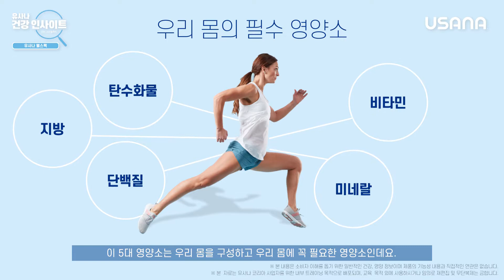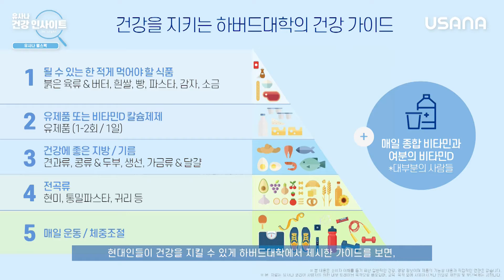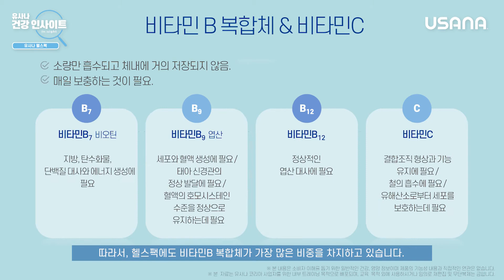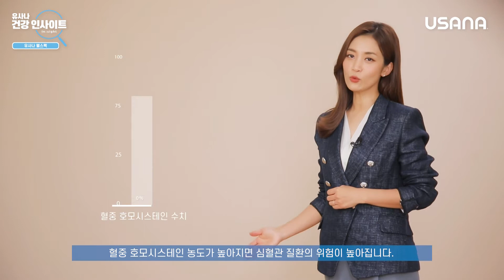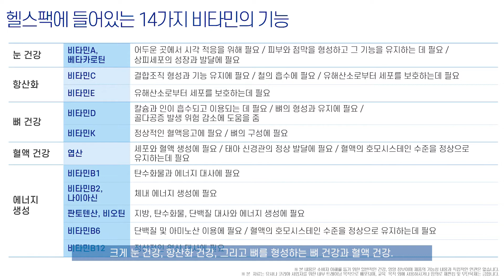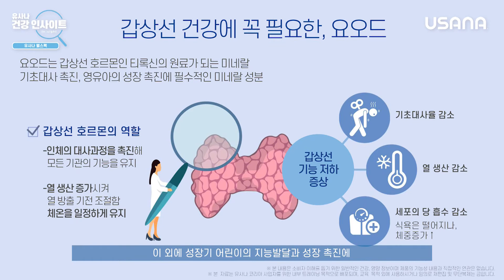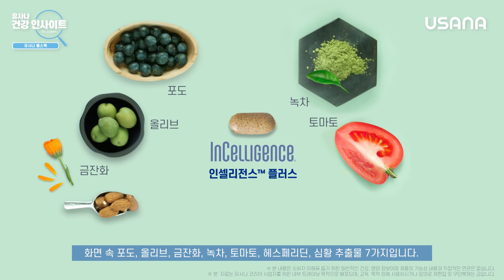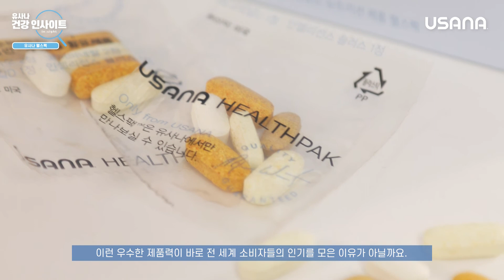[Branding Film] 유사나 건강 인사이트 헬스팩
Milford sounD_official
광고영상 제작사 공식 채널

작 품 명 : 유사나 건강 인사이트 헬스팩
제작년도 : 2021